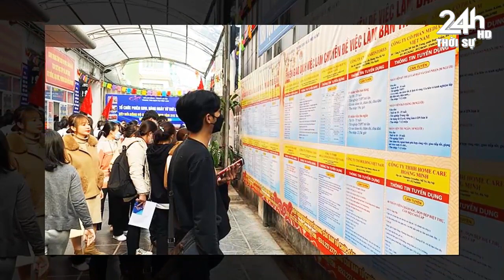Tin nóng nhanh và chính xác nhất hôm nay//Tin nóng Việt Nam Mới Nhất Hôm Nay